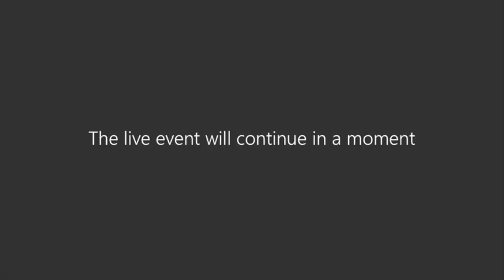Webinaire : Quels leviers RH pour accompagner les transformations managériales ? 20 mai 2021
Les transformations managériales sont au cœur des préoccupations des organismes. Si elles sont constantes, la crise sanitaire les a rendu encore plus nécessaires et urgentes.

Télétravail, organisations hybrides, place des collaborateurs et des managers sont autant des leviers que des sources d’interrogation sur le devenir managérial et organisationnels de nos structures. Plus que jamais, la gestion des ressources humaines est une des clés de cette transformation.

Ce webinaire sera l’occasion d’aborder ce positionnement et de présenter les travaux du Lab RH de l’Ucanss.

Virginie Cabourg, Directrice du Lab RH sera le grand témoin de ce webinaire animé par Jérôme Friteau, Directeur en charge des Ressources humaines et de la Transformation de la Cnav

Ils aborderont, entre autres, ces questions aujourd’hui cruciales :

    Quels outils sont à développer pour repenser les articulations entre les agents et leurs managers ?
    Transformations managériales, quels axes pour les  organismes de Protection sociale ?
    Comment accompagner les collectifs dans l’émergence de nouveaux modèles managériaux ?